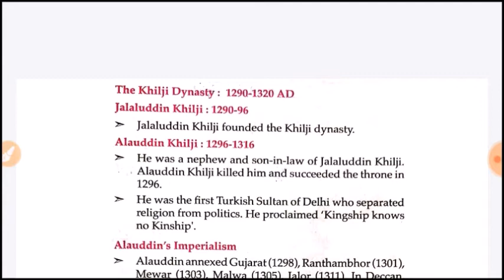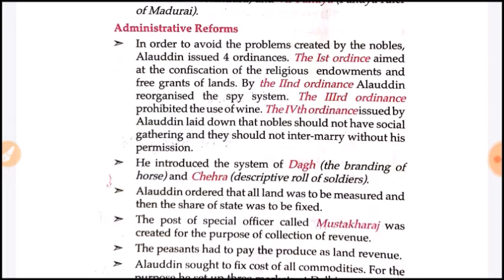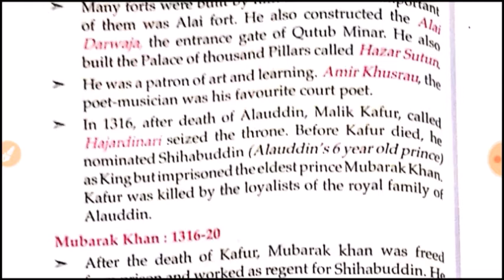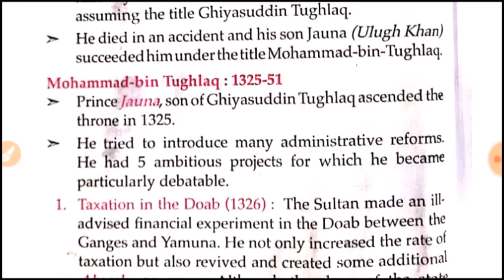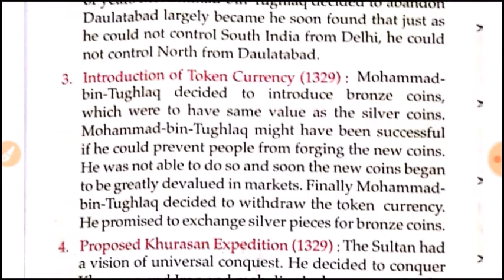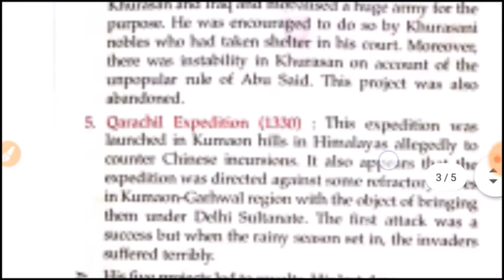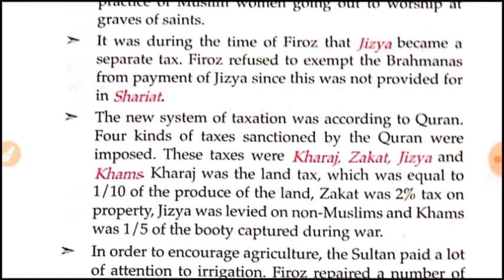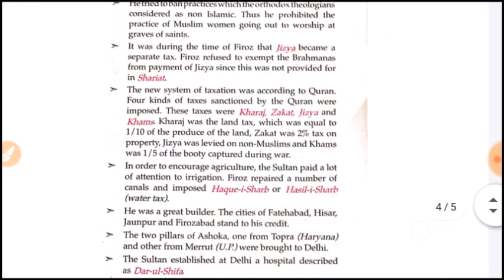Delhi Sultanate / खिलजी वंश, तुगलक वंश Lucent GK Class-30